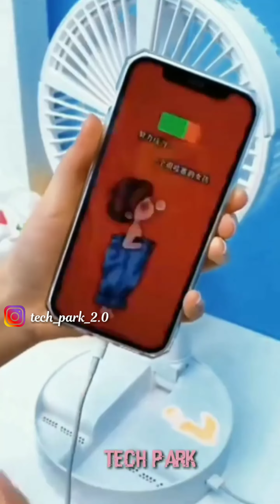New type of daily used instruments and daily life hacks|amazing gadgets❗️Tech park❗️